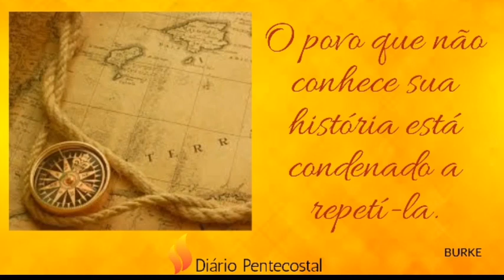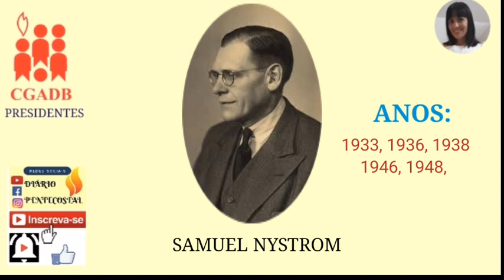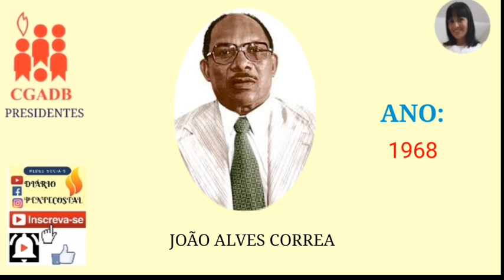🤴TODOS OS PRESIDENTES (DE 1930 ATÉ 2020) DA CGADB: CONVENÇÃO GERAL DAS ASSEMBLEIAS DE DEUS NO BRASIL